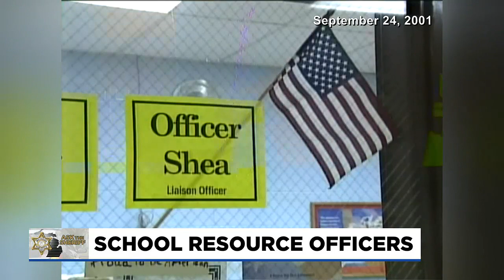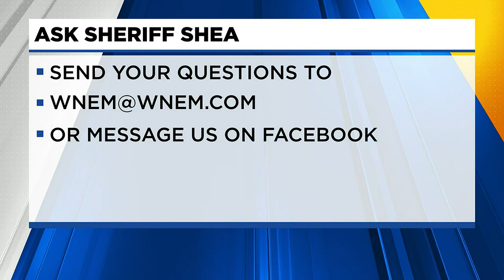Ask the Sheriff: School resource officers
Learn more about school resource officers.